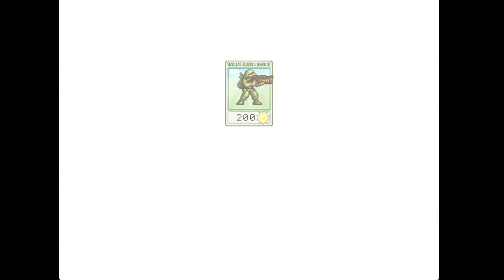Plants Vs Zombies: Metal Slug Edition Mod! | Part 2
Plants Vs Zombies: Metal Slug Edition adalah mod dari game Plants Vs Zombies versi PC, dan yang buat adalah Youtuber dengan nama channel @yongogif
Jadi disini yang bertempur melawan para zombie adalah karakter-karakter yang ada pada game Metal slug wkwk.

►►Credits:
- Music intro: Yu-Gi-Oh! Forbidden Memories Free Duel cover by I'm Nerds
- Author mod: Salvador